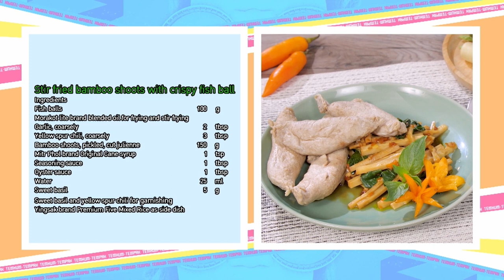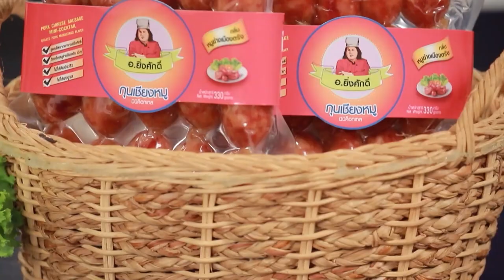"เต็มปากเต็มคำ"โจทย์ (หน่อไม้)l เมนูหน่อไม้ผัดพริกเหลืองลูกชิ้นปลาระเบิด|EP.206 [2/3]